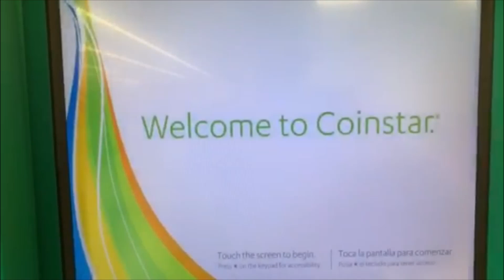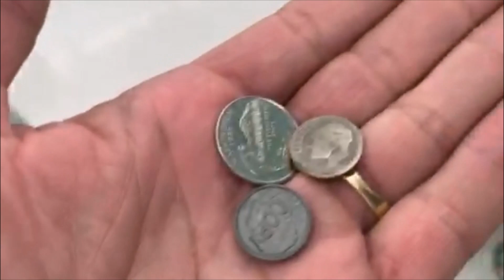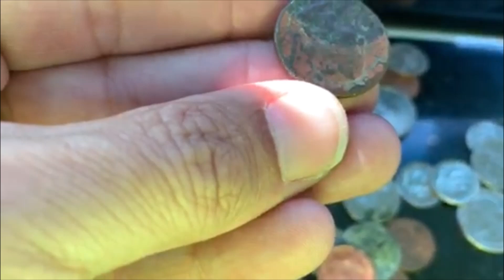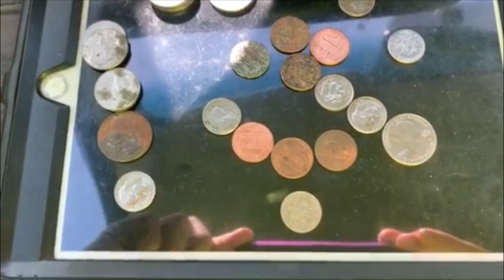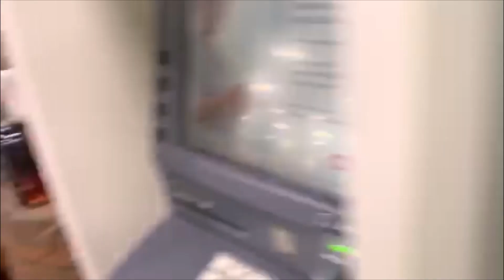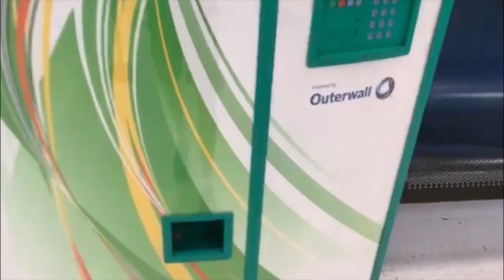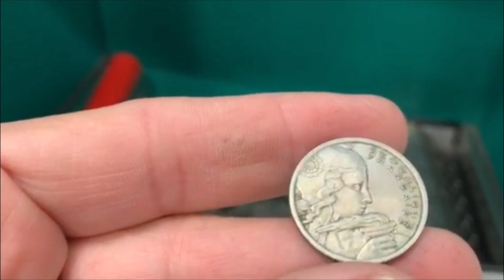mashup of coinstar hunts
a few videos of coinstar hunts. there are more misses than finds but no one whats to see the misses.